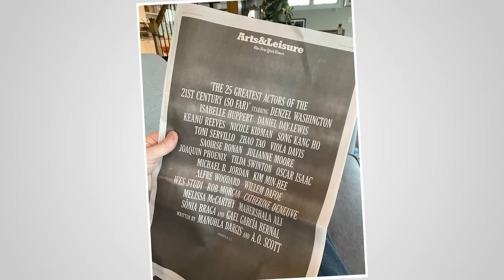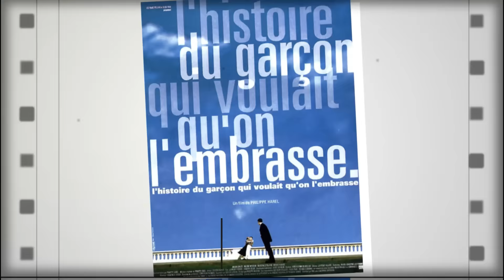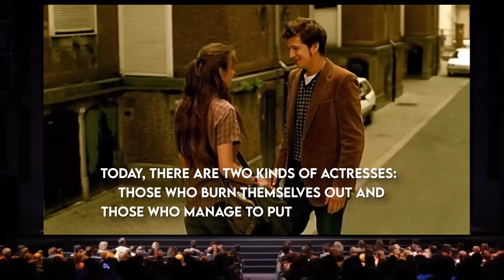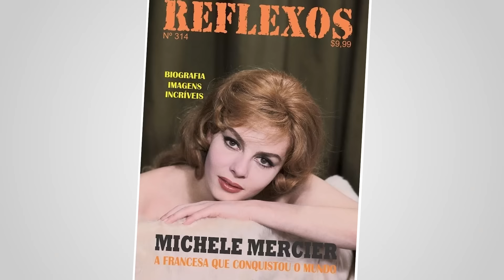21 Hottest French Actresses Of All Time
21 Hottest French Actresses Of All Time